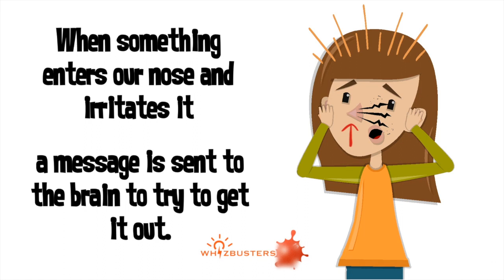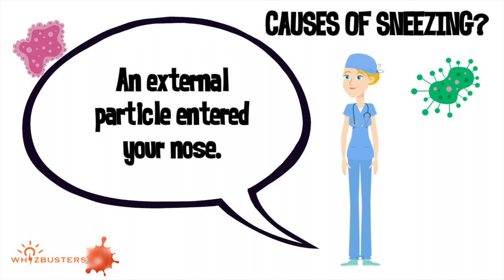WHY DO WE SNEEZE? Human Body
Aaah Aaah Choo!!!

Familiar sound? You got it! You call that a sneeze

But why do we sneeze?

Watch on to learn more about the science .